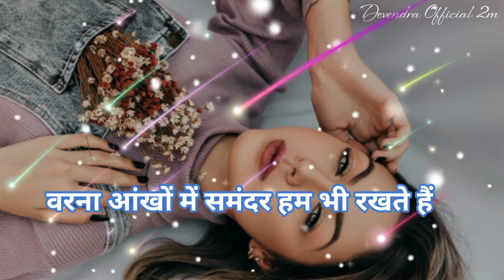shayari WhatsApp status🤔🤔 sad shayari WhatsApp status😌 shayari status#short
😭sad status video //gam bhari shayari 💔alone status 💯WhatsApp status video Devendraofficial2😭 alone status video 💯 bewafai status//Whatsapp status 💔gam Bhari shayari video#Devendraofficial2m

sad shayari status video// gam Bhari shayari //bewafai status

please saport__________________

sad shayari
bewafai shayari
bewafai status

short video
long video
mast video

your Qurey 👇

1.sad video status
2. sad short video status
3. alon video status 2021
4. sad song status
5. gam bhare video 2021
6. dard bhari shayari 2021
7. shayari status
8. hindi sad shayari
9. new hindi sad shayari 2021
10. sad shayari short video status 2021
12. दर्द भरी शायरी
13. गम भरी शायरी 2021
14. दर्द भरी  शायरी हिन्दी में
15. दर्द भरी पुरानी शायरी हिन्दी में
16. Devendra Official 2m

short video
long video
mast video